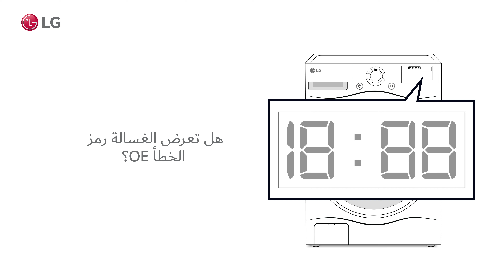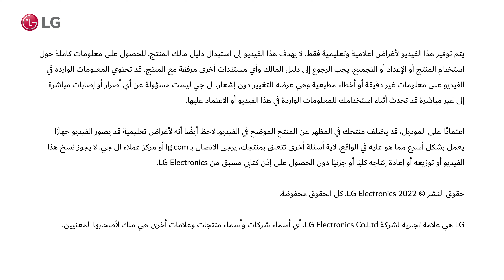غسالة إل جي ذات التحميل الأمامي: تفسير رمز الخطأ OE وحل مشكلة خرطوم التصريف المجمد | LG | Washer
في هذا الفيديو، سنشرح رمز الخطأ OE في غسالة إل جي ذات التحميل الأمامي ونقدم حلولًا لمشكلة خرطوم التصريف المجمد. ستتعرف على الأسباب المحتملة وكيفية تصحيح هذا المشكلة بسرعة وبسهولة. لا تدع خرطوم التصريف المجمد يعطل عملية غسيلك، شاهد الفيديو الآن لتتعرف على الحلول!

يشير رمز خطأ OE إلى أن الغسالة غير قادرة على تصريف المياه المستخدمة أثناء دورة الغسيل. يمكن تشغيل OE بواسطة خرطوم تصريف مجعد أو مرشح مضخة تصريف مسدود.
1 تحقق من وجود خرطوم تصريف مجعد.
افحص خلف الغسالة للتأكد من أن خرطوم التصريف غير ملتوي أو مسدود. إذا تمت إزالة أي من السدادات ، أو تم تقويم التواءات في خرطوم الصرف ؛ قم بتشغيل دورة الدوران للتأكد من حل OE.
2-اختبار مضخة الصرف.
إذا لم يكن الصرف ملتويًا ، فقم بتشغيل دورة العصر فقط لاختبار مضخة التصريف.
a.Press POWER لتشغيل الغسالة.
ب. اضغط على مفتاح SPIN SPEED حتى يتم تحديد HIGH.
ج. اضغط على زر START / PAUSE لبدء دورة SPIN ONLY.
د. استمع لسماع صوت طنين يشير إلى أن محرك مضخة التصريف قد بدأ في العمل.
3. هل تسمع صوت الطنين؟
أثناء الاختبار أعلاه ، سيتم سماع صوت طنين وربما صوت تصريف المياه في أول 15 ثانية.